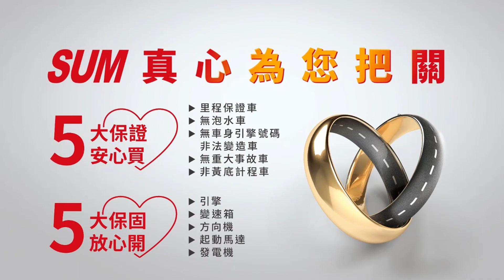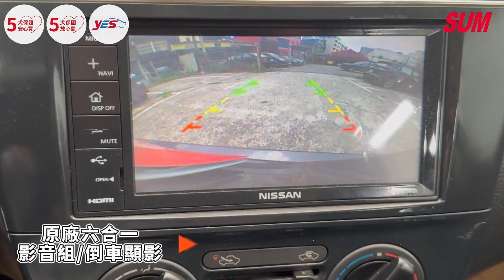【SUM中古車】NISSAN TIDA 2018年 車庫車 定期保養 倒車顯影 優質代步車 桃園市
聯絡人：新台灣汽車
LINE：@GCD6147K
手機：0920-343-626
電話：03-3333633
車輛資訊：NISSAN TIDA
售價：31.9萬
車輛所在：桃園市桃園區中山路575號